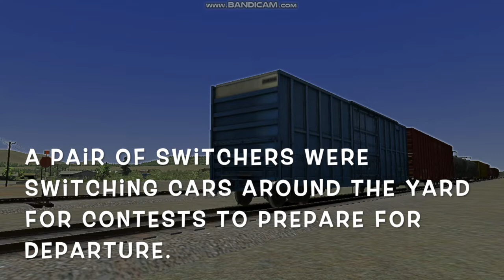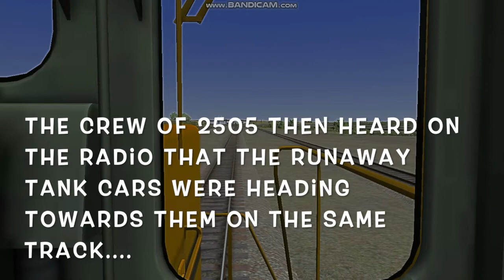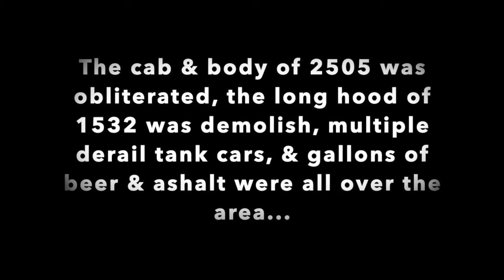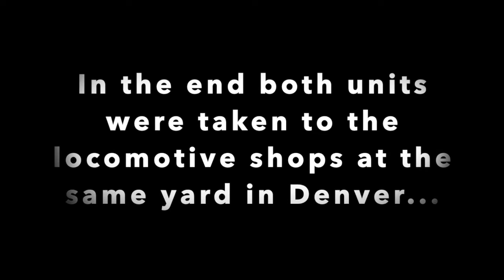The Denver yard mishap 13 years later (Re-Uploaded)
Flickr: Raillashup Productions
DailyMotion: Raillashup Productions

Inspired by Thunderbolt 1000 siren productions &